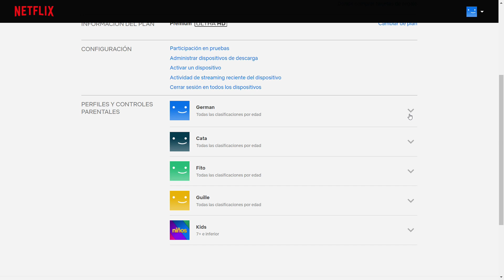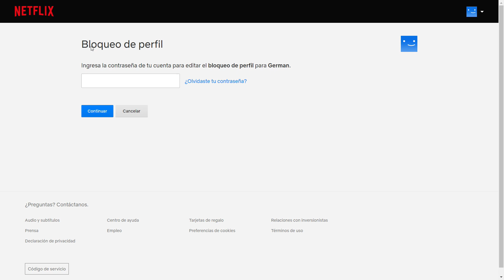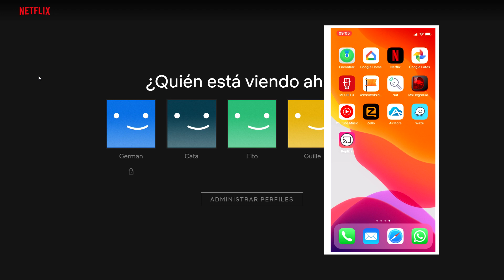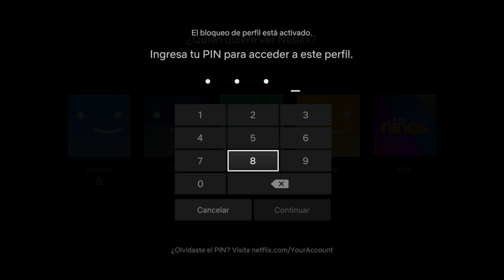PIN seguridad Perfil de Netflix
Como activar el PIN de seguridad de tu cuenta de Netflix